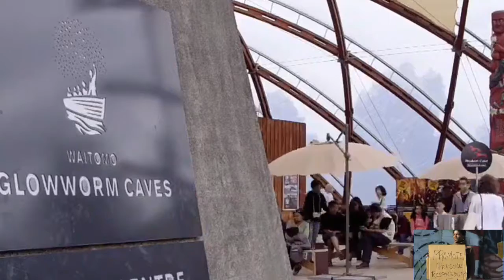Kat Edmondson, Be The Change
---SOCAN---
---SOCAN---
NO Tunecore.